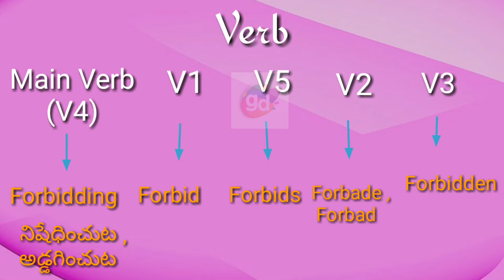Forbidding Verb(V1,V2,V3,V4,V5) with Meaning||Googul Dictionary